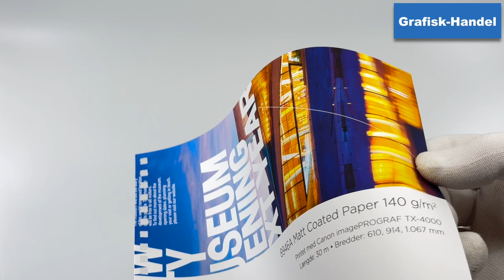Canon 8946A Matt Coated Paper